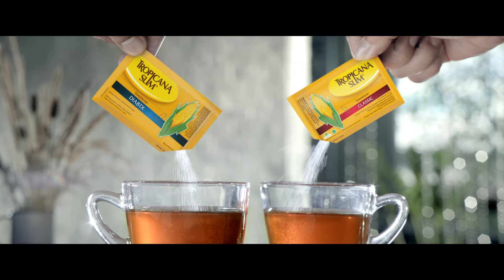Tropicana Slim - Like A Child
Title : Like A Child
Product : Tropicana Slim
Duration : 15 Second
Production House : Brand Link Co.,Ltd
Year : 2016